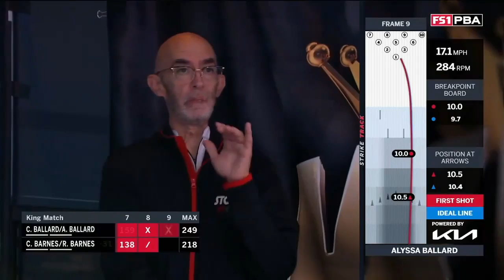Ballard vs. Barnes in Day 3 of the PBA King of the Lanes: Royal Family Edition | PBA on FOX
Parker Bohn III & Brandon Bohn face off against C. Dorin-Ballard and Alyssa Ballard in the Royal Family Edition of PBA King of the Lanes. After the Ballard’s victory, they square off against Chris Barnes and Ryan Barnes in the Championship.